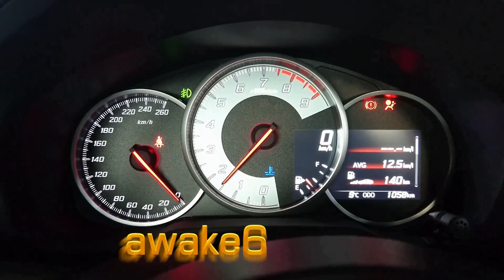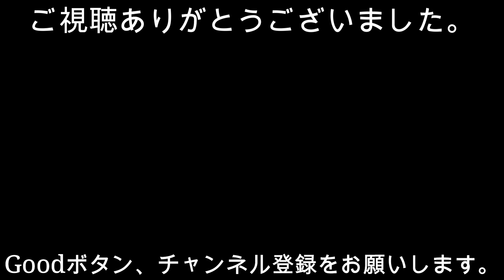2023佐賀インターナショナルバルーンフェスタ3日目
国内最大のバルーンイベント
2023佐賀インターナショナルバルーンフェスタ
11月3日大会3日目嘉瀬川河川敷一斉離陸

「第36回パシフィック・カップ」
「第39回熱気球日本選手権」
「2023熱気球ホンダグランプリ第3戦」
「バルーンファンタジア2023」

Saga International Balloon Festa
Japan's largest balloon festival

The scene where multicolored balloons fly up is a masterpiece
4K video timelapse
Simultaneous takeoff